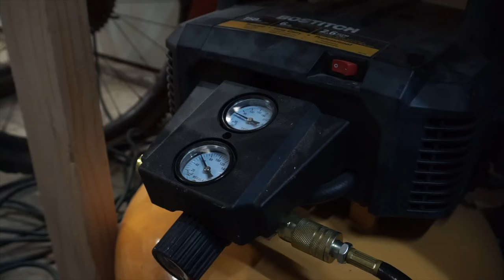My New Rocky Mountain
For 2019 we will be riding on Rocky Mountain Altitudes and Thunderbolt BC Editions!